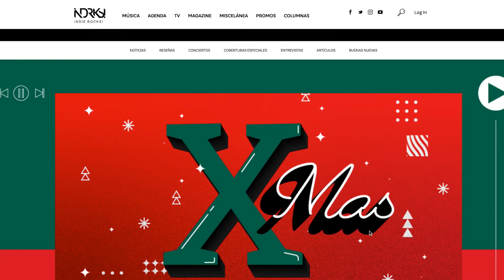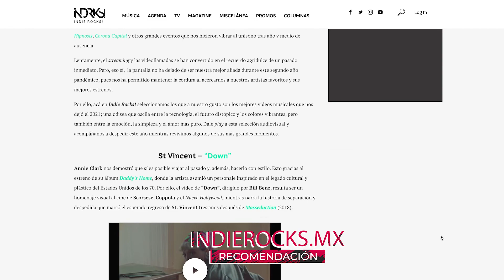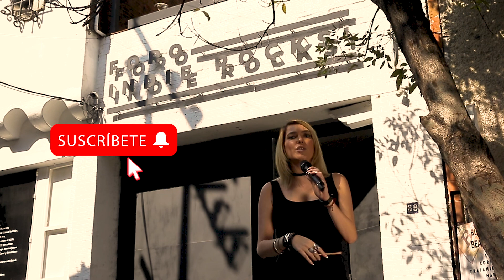Indie News Capitulo 15 Temporada 3 (Especial Final de Temporada)